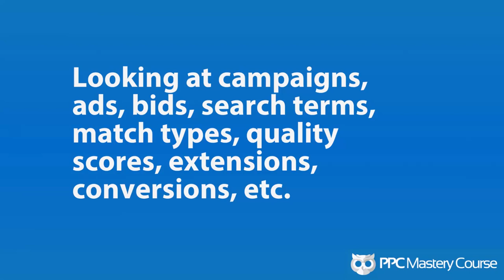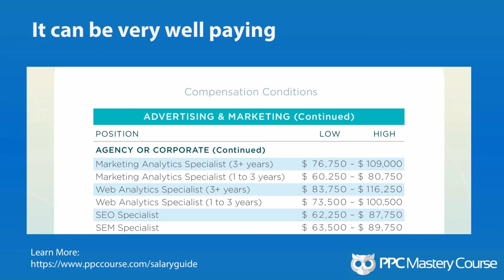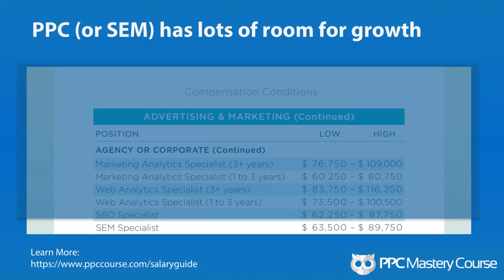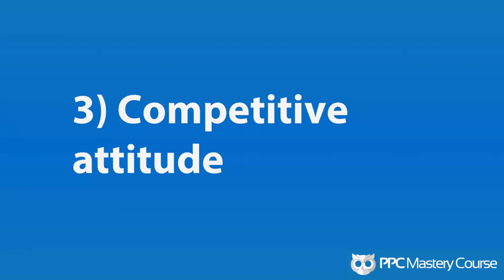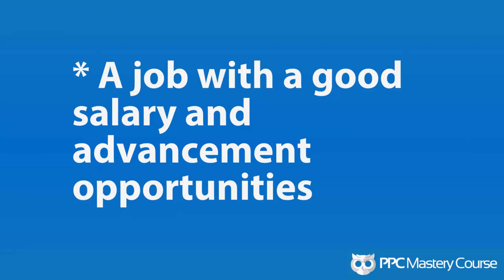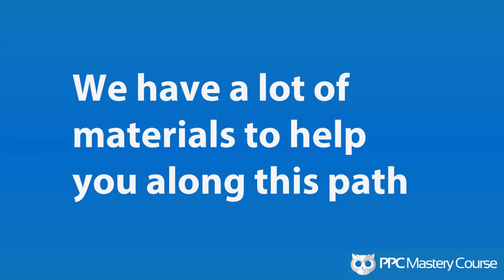An insider's guide to becoming a Google AdWords Specialist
Think of an adWords specialist like a fishing guide for your paid advertising on Google.  The ocean is all the search traffic on Google, and Google's partner sites.

Your AdWords account manager has to find the best spot in the ocean to fish for for customers.  They also have to find the right bait - ads - to lure customers to your business.  And they have to bring in enough customers to make your fishing on Google profitable every month.

The best AdWords professionals can send a steady stream of highly motivated customers to your business, on a consistent basis.

But learning how to be effective in AdWords can be time consuming and costly. Especially if you don't understand the principles of PPC advertising.

Outsourcing AdWords management allows businesses to put their paid search advertising in the hands of trained professional.

There are three main types of AdWords specialists: marketing agency and freelance Adwords account managers, and in-house PPC resources.

AdWords specialists at marketing agencies
Agency AdWords account specialists are part of an agency team focused on delivering AdWords results.

This is the role that I described to begin this post, and the role I held for about 2-3 years at my agency.

AdWords account specialists are usually an entry to mid-level role at agencies. Most account specialists work under an account manager that directs the advertising strategy.

The account specialist's job is to focus almost entirely on working within the Google AdWords interface.

During my marketing agency days, account specialists spent at least 20 hours a week working in AdWords.

Day-to-day AdWords management work involves:

Doing Keyword research to find the best advertising opportunities
Mining search query reports to add new long-tail keywords, match types and negatives
Performing and acting on competitive analysis
Interpreting Adwords reports
Managing bidding strategies
Writing and testing new ads
Making adjustments to increase account performance
How to succeed in a PPC agency
Account management is where I started my agency career. The key to being a successful AdWords account manager is in daily diligence.

I look at Adwords as a strategy game. Every time I log into an account, there is a chance to make a move that improves results. You win the game by generating as many cost-effective leads for your clients as possible.

Agency AdWords specialists have to manage dozens of accounts. Managing this type of workload can be very demanding, and involves  long hours focused entirely on account data analysis and ad testing.

The best account managers thrive on the variety of the accounts they run. Each Adwords campaign represents a unique search marketing challenge. And every account offers new opportunity to grow a client's business.

Freelance AdWords Specialists. AdWords freelancers are the lone wolves of the PPC industry. They generally do the same type of work as an agency account manager. But they also have to do their own business development and client communication.

Freelancers usually maintain a smaller number of AdWords clients, and freelancers will specialize by industry, or type of client, etc..

PPC Agencies vs. Freelance Consultants vs. In-House Resources
PPC Agency Adwords management
Marketing agencies are a great fit for the majority of AdWords account needs. They are cheaper than hiring a full-time resource, have the ability to make comparisons across dozens of accounts, and have the tools needed to deliver results at scale.

For budgets of $10,000 to $100,000 a month, working with an agency works perfectly. Agencies can manage complex Ecommerce accounts that  involve advertising for 100's to 1,000's of products. They are also ideal for big lead-generation campaigns with multiple locations and products needing advertising.

Agencies have tools to help scale results across multiple clients, industries and advertising strategies. They are worth their weight in gold, But for very large or very small accounts, a PPC agency is not the most efficient choice. s

Freelance AdWords management
Freelancers present a great option for small businesses spending less than $10,000 per month on AdWords. This includes businesses like doctors, lawyers, dentists, plumbers, movers, electricians, etc.

Advertising for service business is usually focused on location based lead generation. These business don't need complex account structure or 100's of product listings. But they do need a competent PPC manager that knows how to find leads and manage a cost-per-acquisition budget.